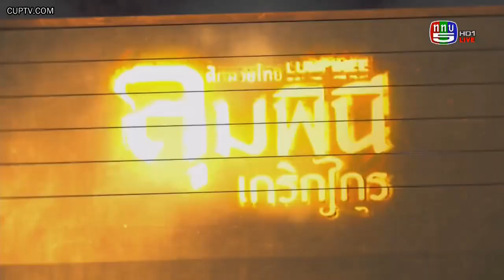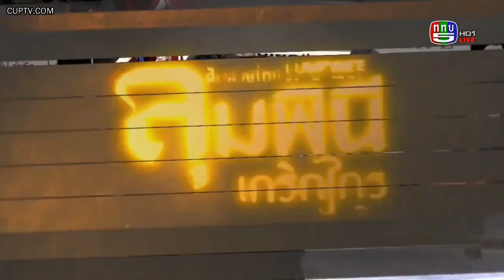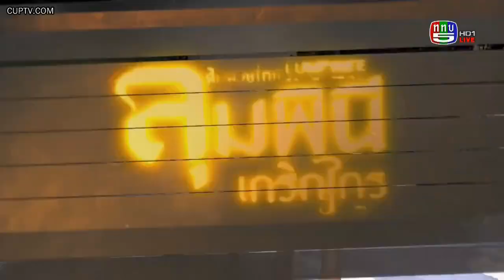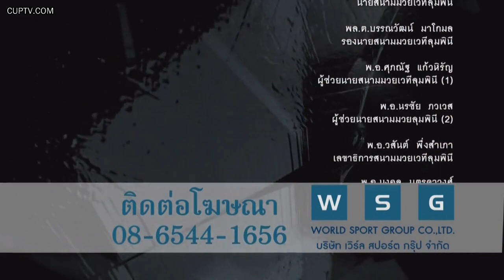ศึกมวยไทยลุมพินี ย้อนหลัง 11 กรกฎาคม 2558